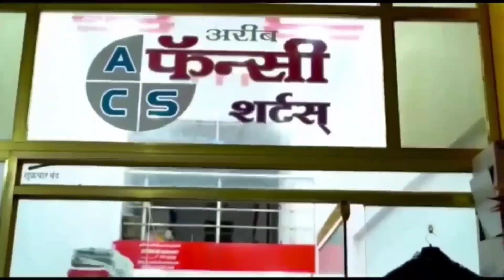बंडु काका की इफ्तार पार्टी। मालेगांव शहर कि बड़ी बड़ी शख्सियतों की इंट्री इतेहासिक इफ्तार पार्टी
बंडु काका बचाव की इफ्तार पार्टी। मालेगांव शहर कि बड़ी बड़ी शख्सियतों की इंट्री इतेहासिक इफ्तार पार्टी